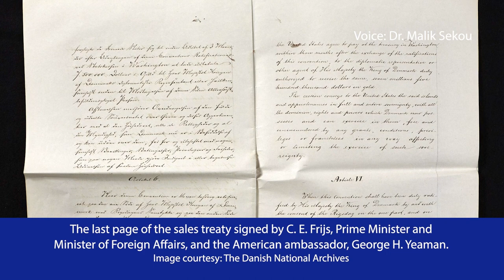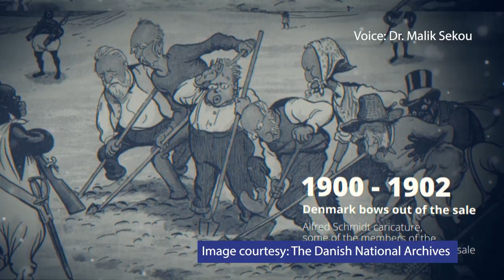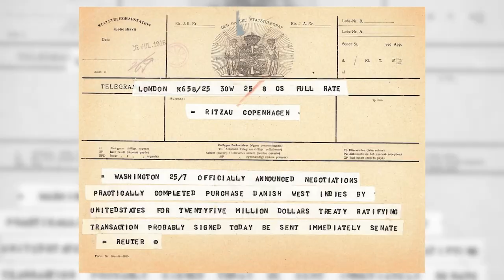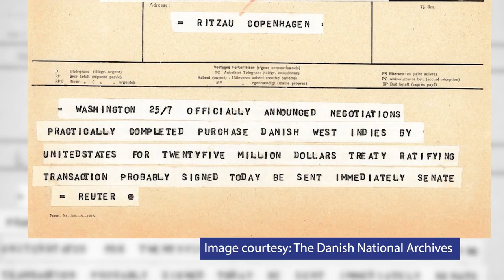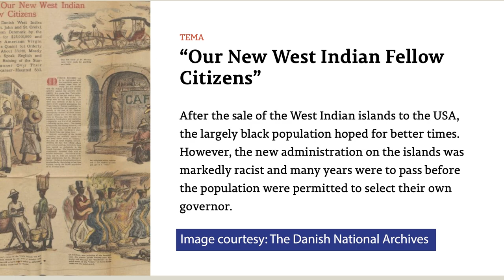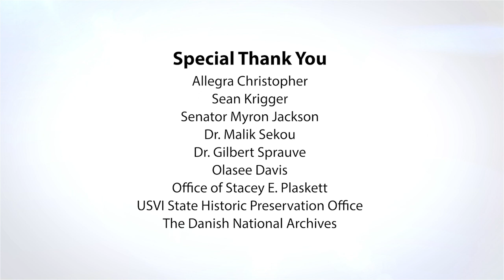March 31, 2023 | Transfer Day, a Historical Perspective | A LEGIT Special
A Legislature Transfer Day Special Entitled, "Transfer Day, a Historical Perspective"